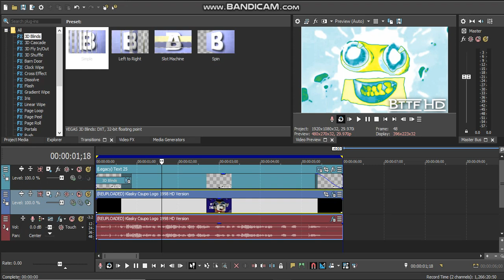[REQUESTED] How To Do Make Some "Flanged Saw Effect 14.0"